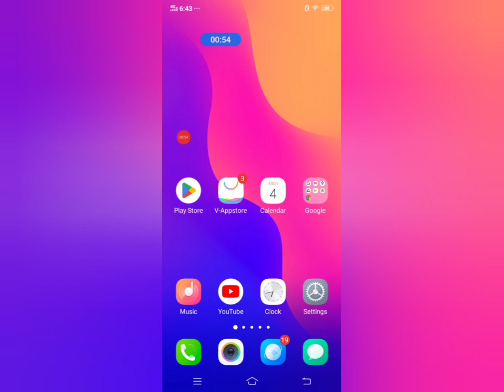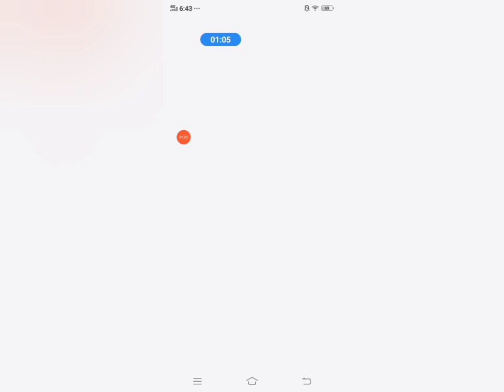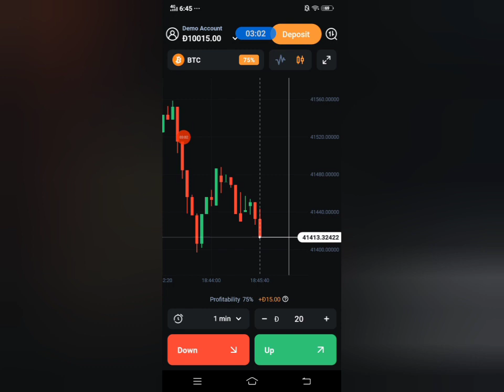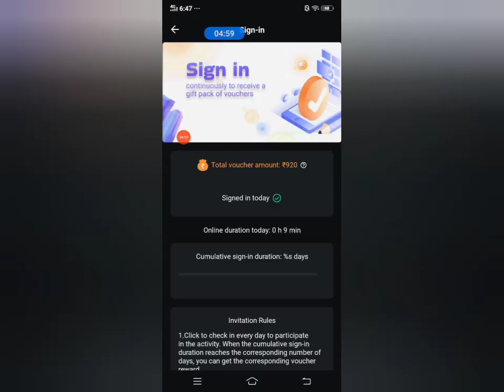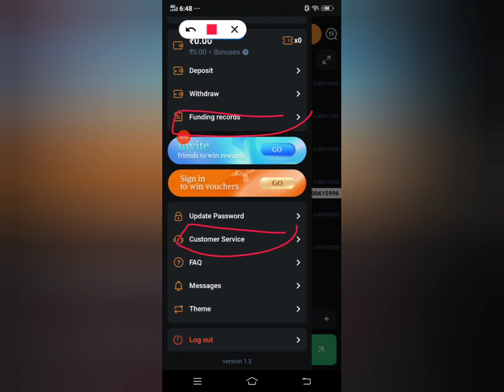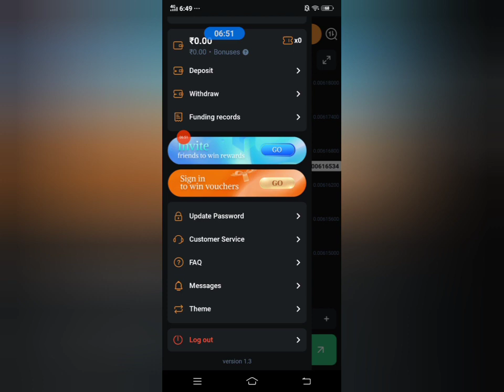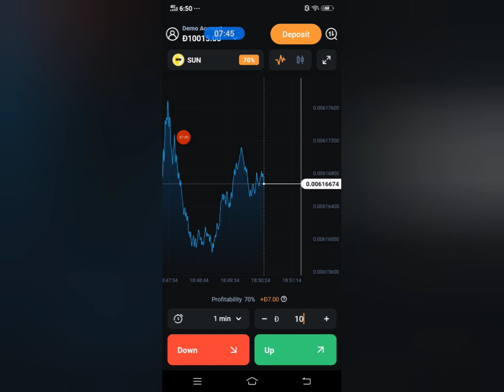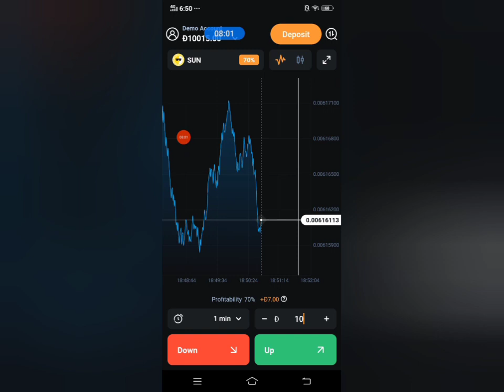Wise trade app se pese kese kamye. Wise trade app real ya fake. Wise Trade app use kese kare.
Aaj ki is video me hamne Wise trade app ka full review Kiya hai and complete information di hai.